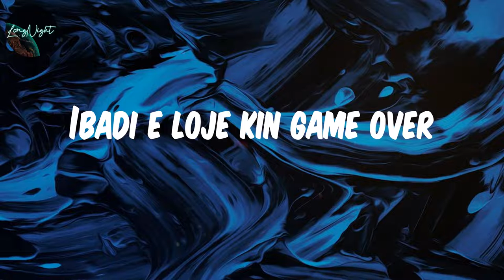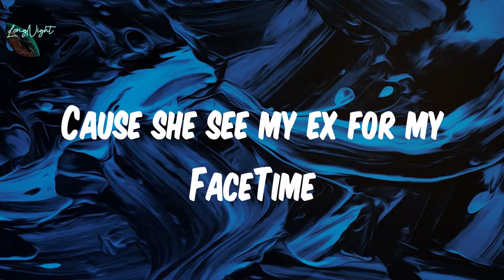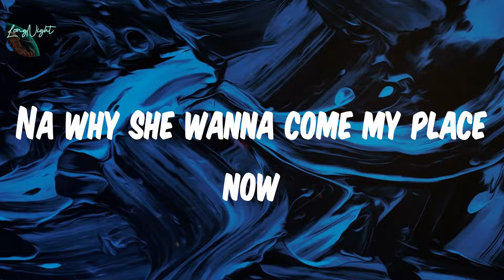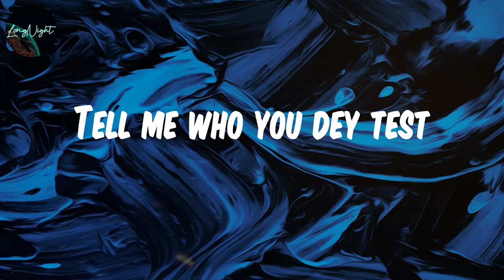𝗦𝗸𝗲𝗹𝗲𝗹𝗲 (𝗳𝗲𝗮𝘁｡ 𝗢𝗹𝗮𝗺𝗶𝗱𝗲) (𝗟𝘆𝗿𝗶𝗰𝘀) - 𝗕𝗮𝗱 𝗕𝗼𝘆 𝗧𝗶𝗺𝘇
Lyrics :
Shock wan bakan oh Olohun (Original)
Semzi loshey beat
Normally Cynthia can't complain
But see as she dey look my face now
Cause she see my ex for my FaceTime
And she wanna catch a case
Na why she wanna come my place now
Scatter the whole arena
But I go still touch her waistline
Baby make I sample your baseline
This sound e go cause trouble for your ear
You go see danger you go fear
Her body na pe pper oh pe
Atarodo and tatashe
Ibadi e loje kin game over
If you see her baka na big konga
Big containеr omo see her chasing paper oh (Ahh)
Skelеle skelele
See my (Skelele skelele)
My sexy (Skelele skelele)
Oh baby oh baby ah (Skelele skelele)
Baby timo fe gbedess
O somi si petes
Orobo yen fe do mi jeje
Tell me who you dey test
Baby timo fe gbedess (Gbedess)
O somi si petes (O somi si petes ah yaa)
Tell me who you dey test (Yeah)
Shey you know say I fuck with you (Stop playing)
And a nigga wanna rock with you (Stop playing)
Iwo sha ni mon talk to (Stop playing)
And you know I be talk and do (Stop playing)
I know you missing all the thing that daddy do (Stop playing)
The way I give it to you biggy bagga boom (Stop playing)
Ileke ma jaa towu towu in the room (Stop playing)
I fikifaka then I give you zagazoom (Stop playing)
You like the way I put the D on you (Stop playing)
Ba be je then I sleep on you (Stop playing)
And she wanna catch a case (Catch a case)
Scatter the whole arena (Whole arena)
Baby make I sample your baseline (Baseline)
This sound e go cause trouble for your ear (For your ear)
Atarodo and tatashe
Ibadi e loje kin game over (Over)
If you see her baka na big konga (konga)